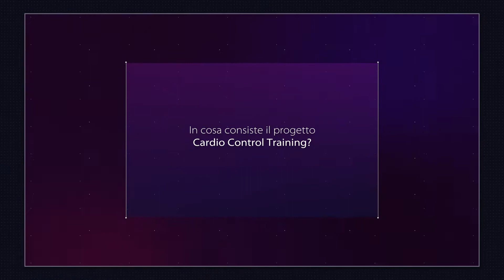Monitorare l''attività fisica via Bluetooth: al via il progetto CardioControlTraining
Al via da gennaio 2020 il progetto CardioControlTraining, sviluppato dai medici dell'Ospedale Policlinico Casilino di Roma. Ne abbiamo parlato con Stefano Lino del reparto di Cardiologia e Unità di Terapia Intensiva Cardiologica (UTIC).